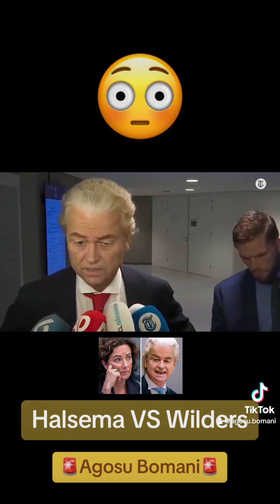Halsema VS Wilders - Gooi geen Olie op het Vuur - Agosu Bomani